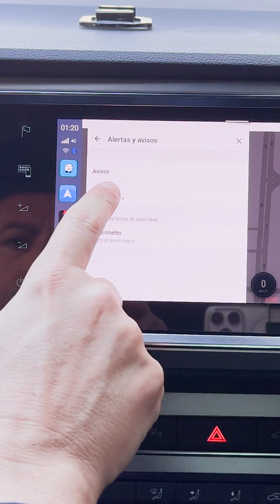Radares Waze sin ruta activa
Si prefieres usar el navegador del cockpit y no te muestra los radares, aquí te muestro cómo activarlos en Waze desde la pantalla central, para que te avise de los radares incluso sin tener configurada una ruta.